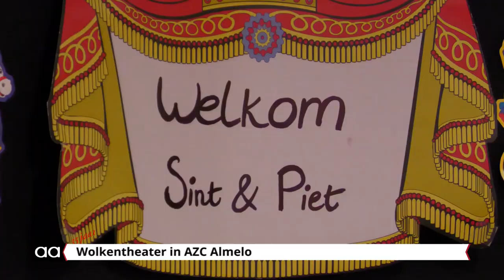Kinderen in het AZC even in de wolken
Sinterklaas en het Wolkentheater op bezoek bij de kinderen van het asielzoekerscentrum in Almelo.